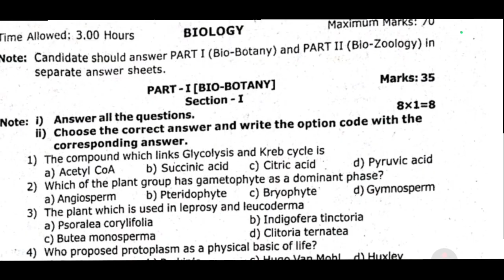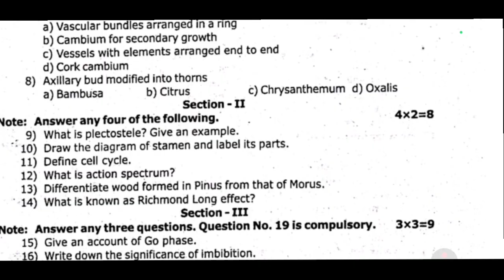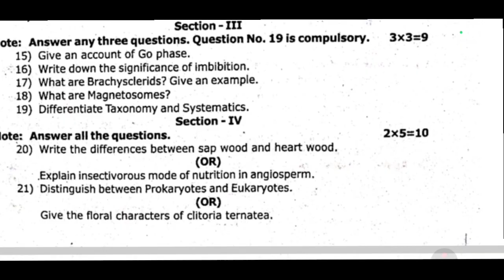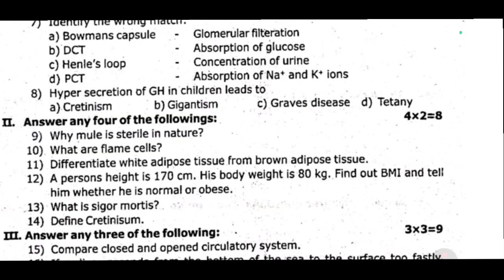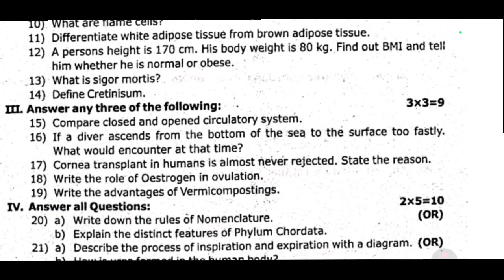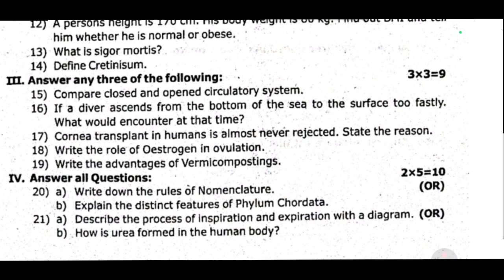11th Biology Original Half Yearly Question Paper 2025 Important Question | 11 biology half yearly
11th biology half yearly question paper 2025,
11th half yearly question paper biology 2025,
11th biology half yearly exam question paper 2025,
11th half yearly exam question paper biology 2025,
11th standard biology half yearly question paper 2025,
11th biology half yearly question paper 2024,
10th biology half yearly question paper 2025,
9th biology half yearly question paper 2025,
class 11th biology half yearly exam question paper 2025,
11th half yearly question paper 2025